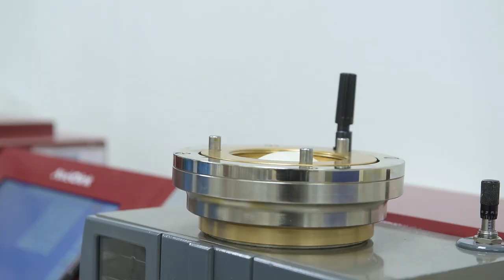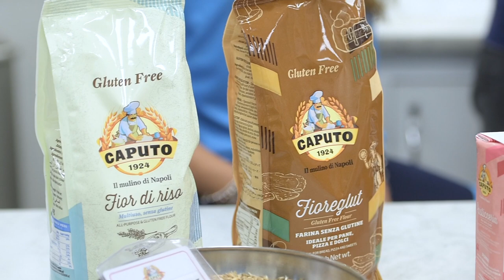UnSaccoBello Ep. 2 - Eleonora Goldoni e Elisabetta Oliviero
Qualità, passione, napoletanità: tre caratteristiche che accomunano Caputo - Il Mulino di Napoli, Eleonora Goldoni ed Elisabetta Oliviero.
Non poteva esserci location migliore del laboratorio del nostro nuovo sponsor di maglia per la seconda puntata di “Un Sacco Bello”. Ne sono venuti fuori tanti spunti interessanti. Tra esperienze e prospettive, abbiamo scoperto come le nostre ragazze siano cresciute a pane, farina e calcio...